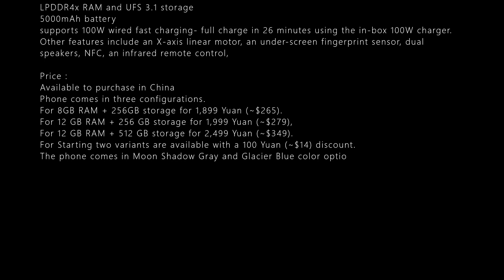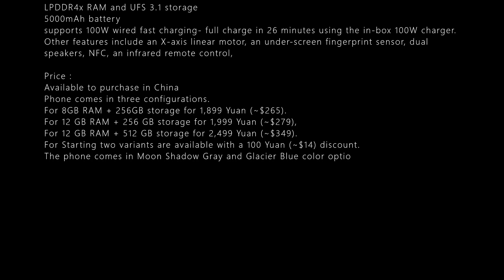OPPO K11 SALES DETAILS LEAKS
OPPO K11 FEATURE

Thickness of about 8.23mm
Weight is approximately 184 grams.
6.7-inch OLED FHD+ display
Peak brightness of 1100 nits.
120Hz refresh rate
2160Hz high-frequency PWM dimming
3 cameras on the back.
OIS-enabled Sony IMX890 50-megapixel main camera,
 8-megapixel ultra-wide-angle lens,
2-megapixel macro lens
16-megapixel front-facing camera.
Powered by Snapdragon 782G chip

LPDDR4x RAM and UFS 3.1 storage
5000mAh battery
supports 100W wired fast charging- full charge in 26 minutes using the in-box 100W charger.
Other features include an X-axis linear motor, an under-screen fingerprint sensor, dual speakers, NFC, an infrared remote control,

Price :
Available to purchase in China
Phone comes in three configurations.
For 8GB RAM + 256GB storage for 1,899 Yuan (~$265).
For 12 GB RAM + 256 GB storage for 1,999 Yuan (~$279),
For 12 GB RAM + 512 GB storage for 2,499 Yuan (~$349).
For Starting two variants are available with a 100 Yuan (~$14) discount.
The phone comes in Moon Shadow Gray and Glacier Blue color options.